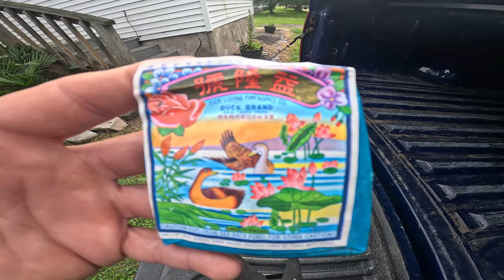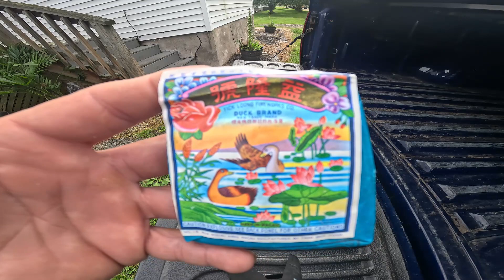classic and collectible's October 2023